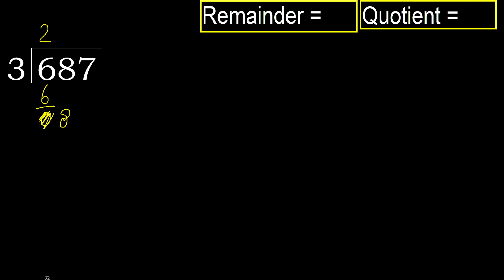Divide 687 by 3 , remainder . Division with 1 Digit Divisors . How to do